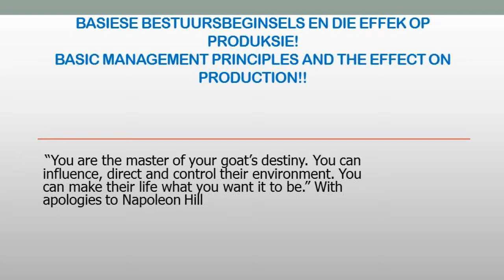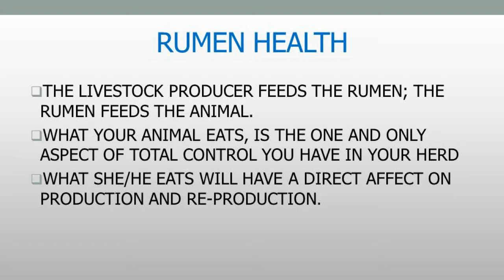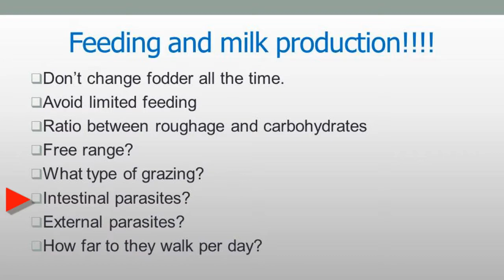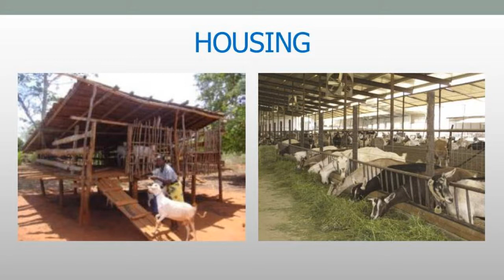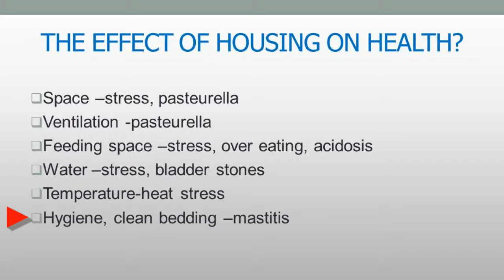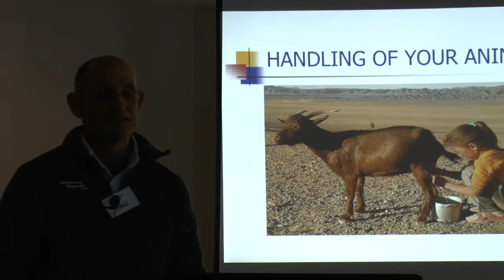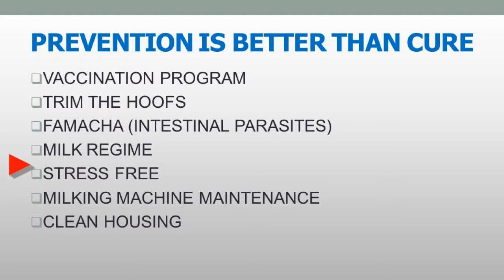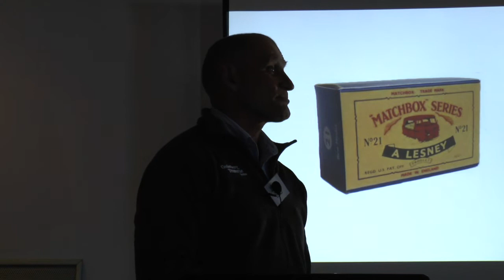Donald Mouton Gauteng dairy day 20160728